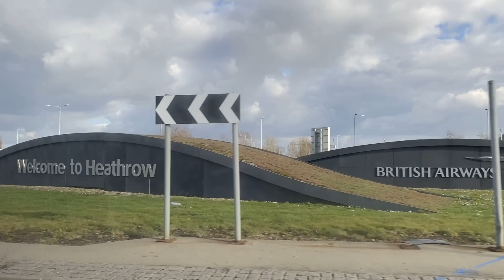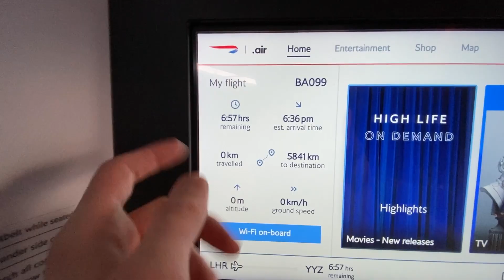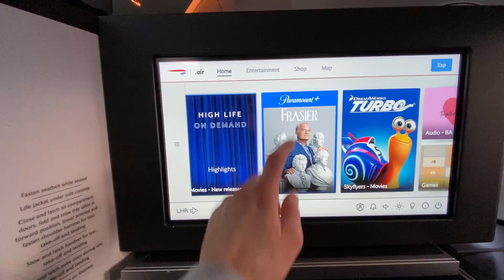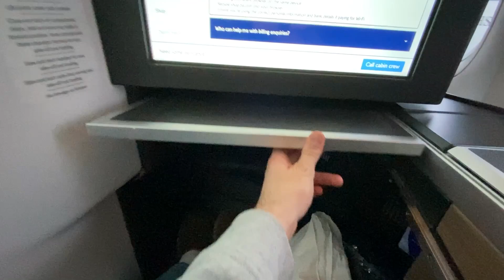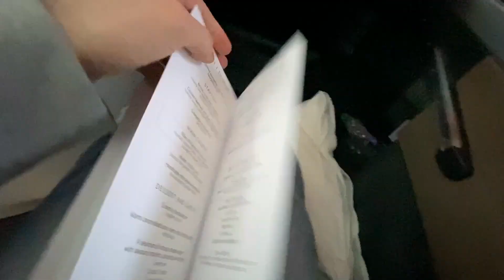Flight Review: British Airways Flight (from London Heathrow to Toronto Pearson) [11/02/2024]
In this video, being recorded on Super Bowl Sunday, I will be showcasing my own thoughts and opinions on my late-afternoon flight from London Heathrow Airport (Terminal 5) to Toronto Pearson Airport (Terminal 3) via @BritishAirways.

We did have a great time in the BA Business Lounge, eating a plate of food and drink from the all-you-can-eat buffet, and having some quality time before our flight departure from the UK to Canada.

The BA aircraft my mother and I flew on was the Boeing 777 jet, and we sat in the Club World cabin. The onboard meal service was just superb and tasty. It was almost like eating a Jamie Oliver dish or two.

The inflight entertainment as shown on the HD TV system had lots of great movies and TV shows for us to watch.

I did try my best to put on a good British accent, whether it was good enough or not, because this was a British Airways flight. But, it’s all about flying up into the sky and seeing the entire Atlantic Ocean from about (depending on whether it was bright enough to see how big the ocean was).

I was very lucky to be sitting in the Club World cabin again. Don’t ask me why, but I guess this was a way-too-early Valentine’s Day present.

Airline: British Airways
Aircraft: Boeing 777-300ER
Flight No: BA009
Route: London Heathrow (LHR) to Toronto (YZZ)
Seat: 11K
Date: February 11th, 2024